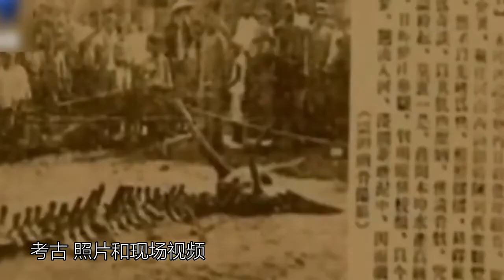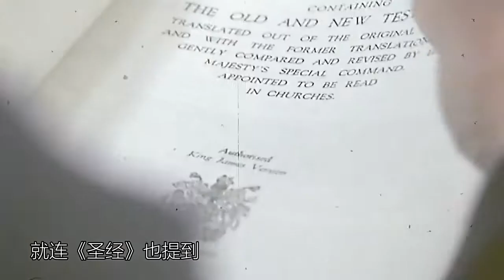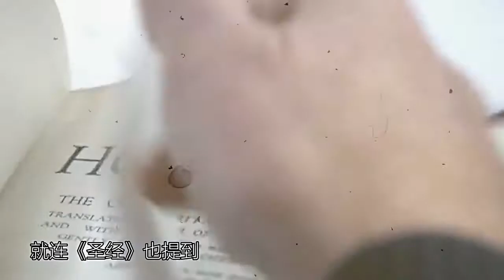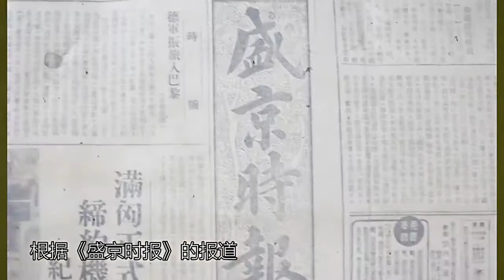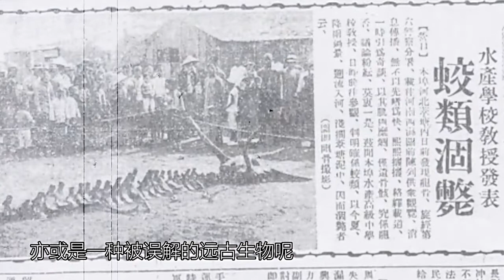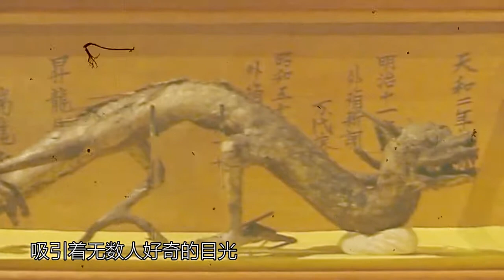真系有鬼11：有图有视频，世上真有龙吗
历史文化有许多未解之谜，它们伴随着人类文明的进步，成为了迄今为止无法解答的超自然现象，那么史家又是如何记录这些超自然现象呢？